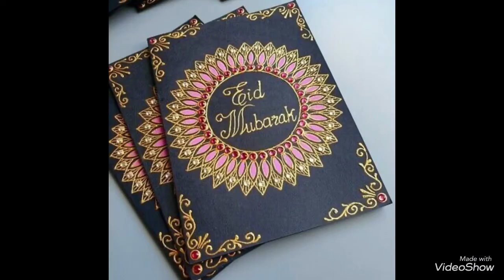Eid Gifted Cards Ideas//Happy Cards 😊 Designs For Kids